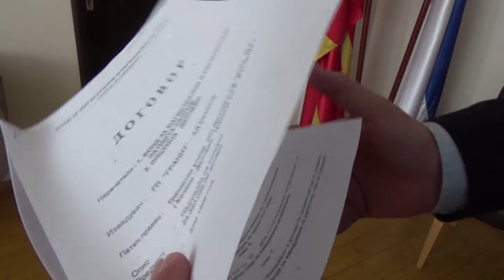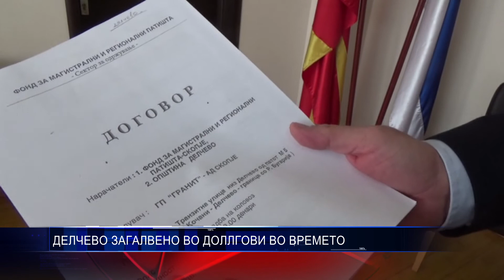ДЕЛЧЕВО ЗАГАЛВЕНО ВО ДОЛЛГОВИ ВО ВРЕМЕТО 08 10 2016